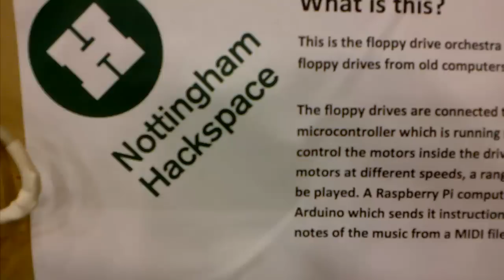Arduino Orchestra @ Maker Faire 2013, Newcastle, UK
Arduino Orchestra: hard drives connected up to a Raspberry Pi, playing the classic. 'What is Love?' by Haddaway :o)
Maker Faire 2013, Centre for Life, Newcastle, UK. Electronics, 3D print, robots, gaming, programming, hacking.